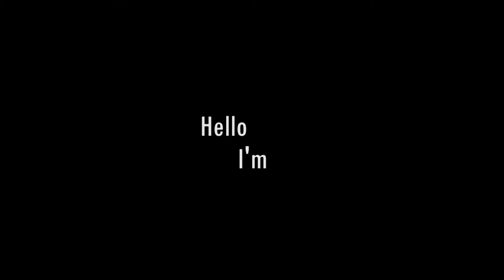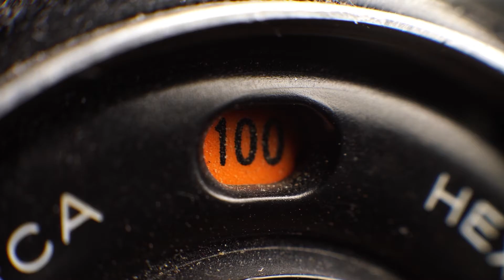Jake Smith Video Diary | RTS Bursaries 2020